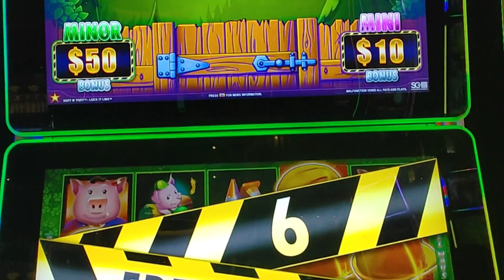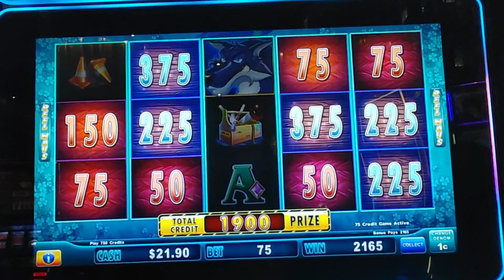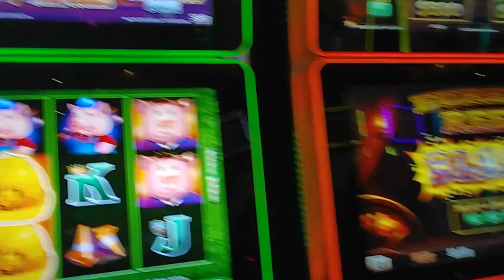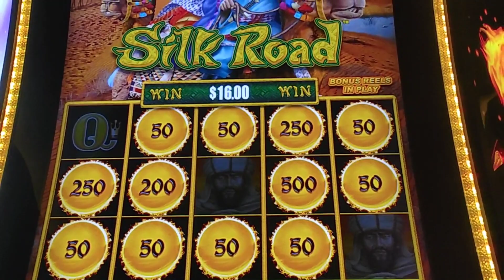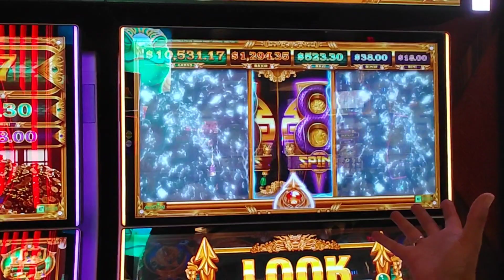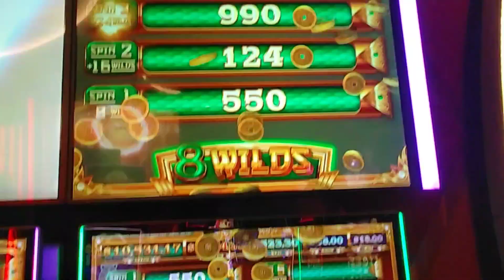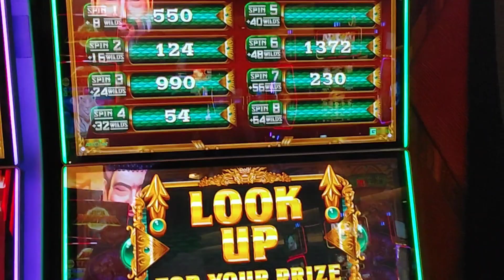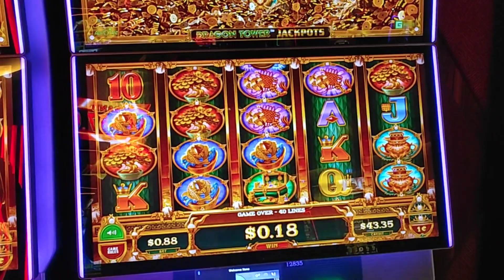Thank you Juice and Dragon Spins 🐲 !!!